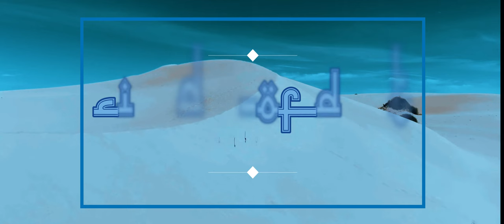Citadel of Dust by Secret Archives of the Vatican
Citadel of Dust by Secret Archives of the Vatican, from the 2019 album Barsoom.   Barsoom is a most excellent album, available from almost everywhere, and it's on nearly all streaming platforms. You really should check it out.

Secret Archives of the Vatican are on Instagram ) and Facebook Our own website is

For you musicians, Citadel of Dust is at 172bpm, and uses the scale/maqam Jaharka Turki:  F Gb A Bb C Db E F

Nothing happens in this video.